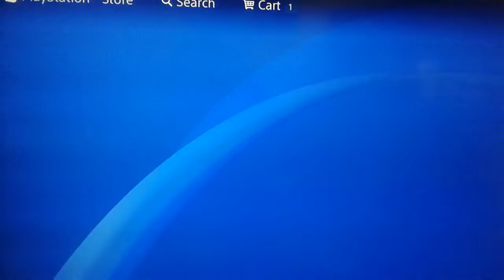تنزيل لعبة mecrosphere مجاني ديمو على ps4